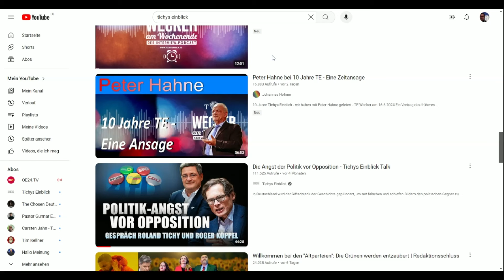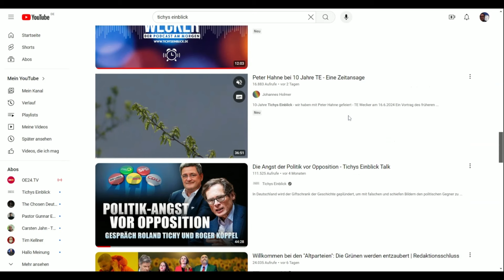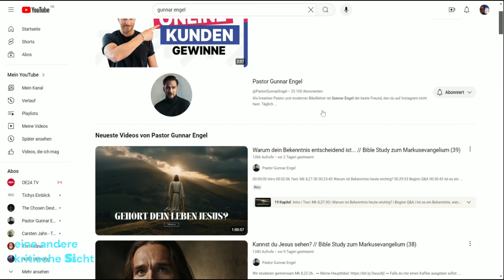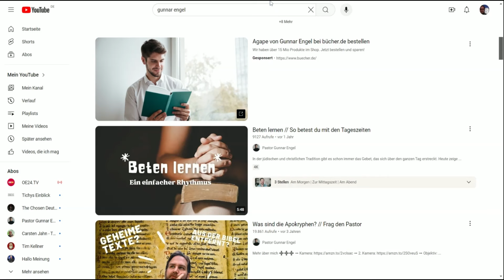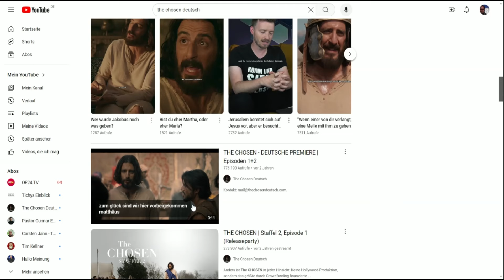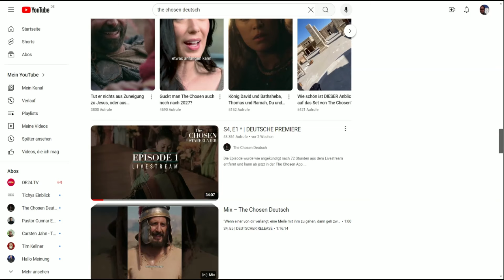Stelle vor: Peter Hahne, Tichys Einblick, Gunnar Engel und The Chosen...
Im Video kommt Peter Hahne, Gunnar Engel kurz vor.
The Chosen hat mit ganz einfachen Mitteln die Bibel verfilmt in Staffelform.
Tichys Einblick wird 10 Jahre alt.